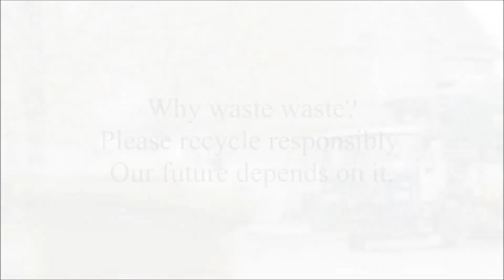Recycling 101: How Waste Connections Turns Garbage Into Electricity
In this video, we explore how Waste Connections transforms garbage into electricity, showcasing an innovative process that significantly reduces environmental impact while generating renewable energy. Join us as we take a deep dive into the technology and expertise behind this eco-friendly solution.
Key Points Covered:
The innovative waste-to-energy process
Benefits of converting garbage into renewable energy
How Waste Connections is leading the way in waste management and environmental stewardship

Discover how Waste Connections' sustainable practices are making a difference in our communities and the planet. If you're passionate about renewable energy, waste management, or reducing your environmental footprint, this video is a must-watch!

Waste Management
Renewable Energy
Environmental Impact